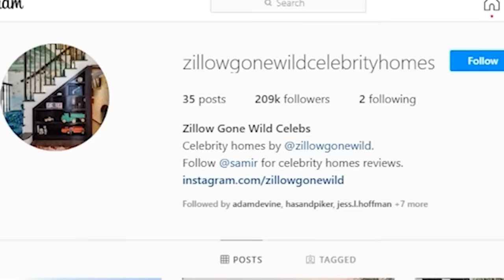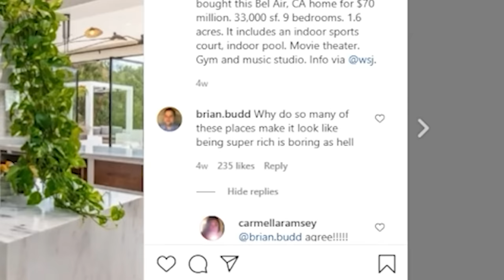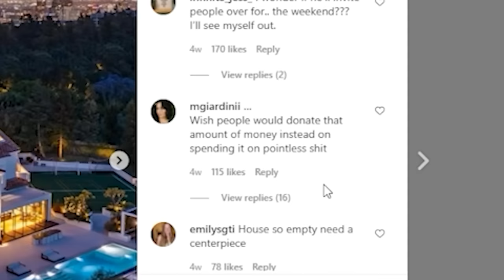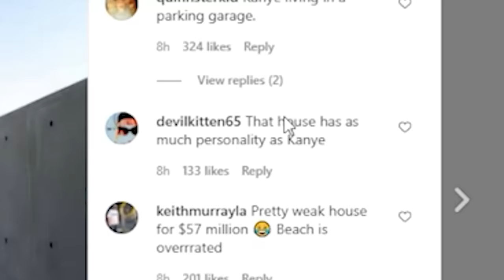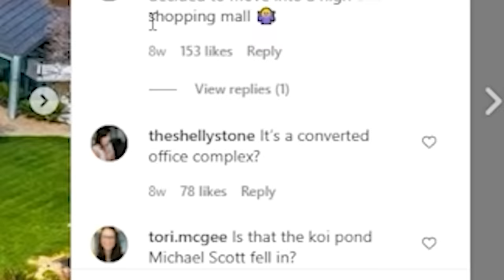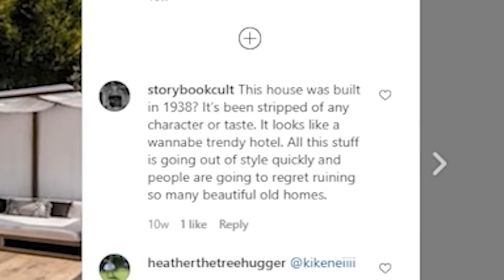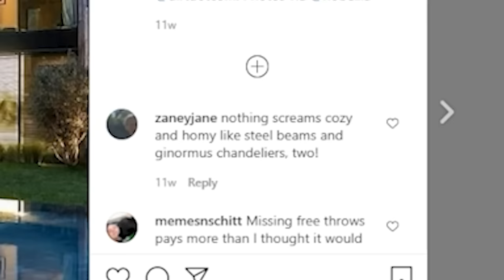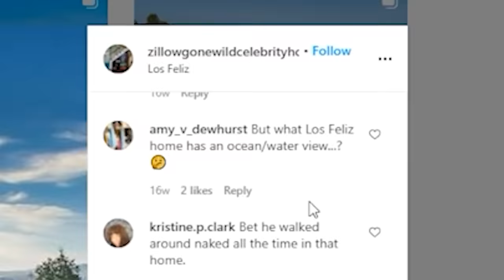Hating on Celebrity Houses